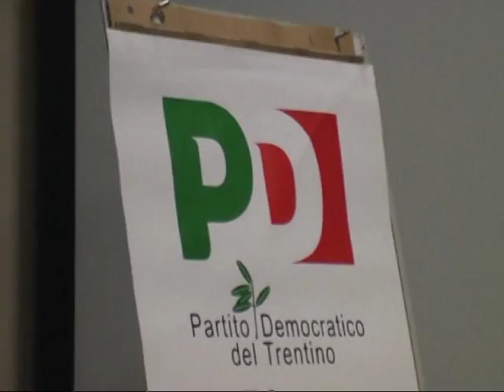Il lavoro al centro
Il Pd del Trentino e i problemi del lavoro. Ne discutono Dorigatti, Pacher e la senatrice Franca Donaggio